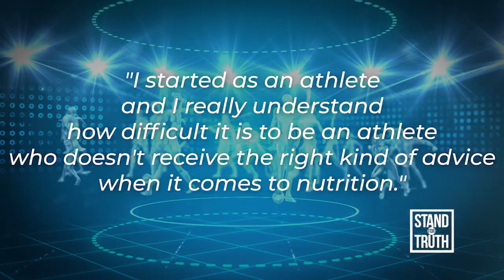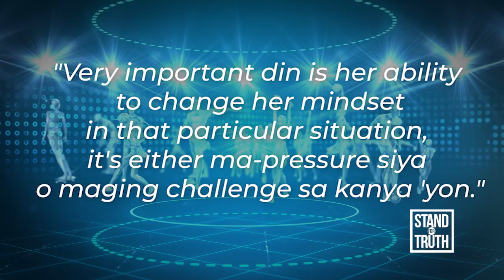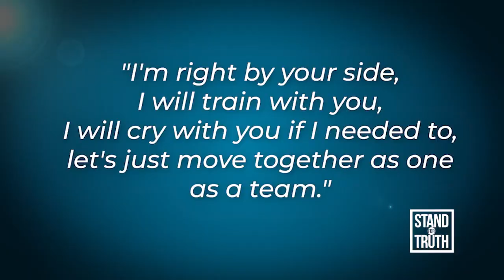The Olympic Mindset - Coaches Behind Pinoy Olympians | Stand for Truth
IT TAKES A VILLAGE TO BUILD AN OLYMPIAN

Sa bawat laban at tagumpay, kasama ng ating Olympic medalists ang mga coach! Katunayan, hindi bababa sa lima ang coach ng bawat atletang sumasabak sa Olympics. Mula sa pagkain, strengthening hanggang sa mental preparedness, may coach na umaalalay sa isang atleta.

Anong gabay sa pangangatawan, pag-iisip at pagkain ang nakuha ni Hidilyn Diaz at iba pang Olympic medalists sa kanilang mga coach?